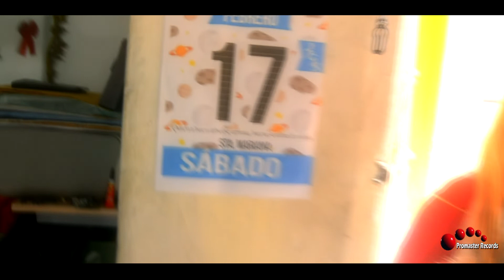SI TE VAS NO VUELVAS WALTER ESCOBAR (VIDEOCLIPS OFICIAL )0981570313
Tema: Si te vas no vuelvas
Cantautor  Walter Ecobar
Arreglos y Dirección: Darling Torres
Promaster Records Audio & Films